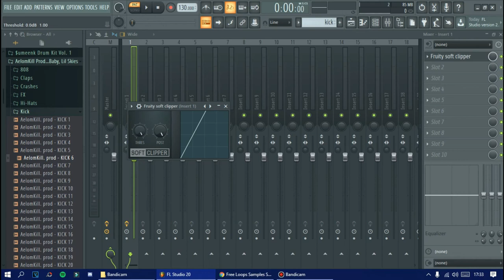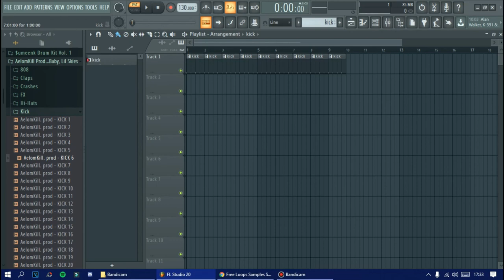KİCK GÜÇLENDİRME FL STÜDYO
kick boks,
kick it,
kickbox,
kick the buddy,
kick boks maçı,
kick buttowski,
kick it nct,
kicker l7,
kick box,
kick back,
kick a soccer ball 100 m,
kick and bass mixing,
kick a soccer ball 100 meters,
kick and snare,
kick akordu,
kick a poo,
kick air,
kick and kendall,
a kick return 100 years in the making,
a kick up the eighties,
a kick in the head,
a kick doe,
a kick in the asgard,
a kickline is inevitable,
a kick in the head is worth eight in the pants,
a kick up,
kick boks şarkıları,
kick boks dersleri,
kick boks nakavt,
b kick tutorial,
b kick progression,
b kick to aerial,
b_kickz,
b kick slow motion,
b kick tutorial in hindi,
b kick tutorial beatbox,
b kick pigmie,
kick coin,
kick clap,
kick compression,
kick compressor,
kick compression fl studio,
kick combinations,
kick clap beat,
kick clap hat snare fl studio,
studio c kicked out,
group c kickoff,
abc kickbox,
comp c kicker 12,
ken click,
kicker comp c,
c ronaldo bicycle kick,
kicker comp c loaded enclosure,
kick çizgi film,
kick çalışma pedi,
kick çalışma pad,
çalhanoğlu free kick,
free kick nasıl çekilir,
sesegel çoçuk kick the buddy,
ece çakır kick boks,
cemal çolak kick boks,
kick down,
kick drum,
kick down nasıl yapılır,
kick dance,
kick down bmw,
kick drum sound,
kick down mercedes,
kick drum beatbox,
dkicker,
drick,
d kick beatbox,
d kicker rig,
d kicks,
tenacious d kickapoo,
tenacious d kick it,
kick eq,
kick effect,
kickass,
kickass metal,
kickass türkçe dublaj,
kickass 3,
kickassreaction,
kickass fragman,
e kick scooter,
e kick electric scooter,
e kick bike,
el kickbike,
e kick electric scooter kmart,
e kick pro electric scooter,
e kicker electric scooter,
e kick peugeot,
kick flight,
kick fragman,
kickflip,
kick film,
kick filmi,
kick futbol,
kick fragman türkçe,
kick fighter,
f kickz,
f kicks,
qq f kick,
victoria f kicked off,
qq kick f montage,
kick it stephan f remix,
kick andy andy f noya,
f(x) kick superstar smtown,
kick groin,
kick girl,
kick gun,
kick g remix,
g kicks,
g kick door,
g kick door que piensan,
g kick door jackers,
g kick door no hay salida,
g kick door mexico,
alex g kicker,
tray g kick it,
kick heart,
kick hint filmi müzikleri,
kick higher,
kick hint,
kick him,
kick hangover,
kick heart full movie,
kick him in the d ufc,
hai kick,
h kickboxing,
triple h kick outs,
jake hicks,
triple h kick,
exproz h kickdrums,
kick full movie h d,
h wilson free kick,
kick ıt,
kick ıt dance,
kick ıt konser,
kick boks ısınma hareketleri,
can ı kick it,
orkun ışıtmak kick boks,
anton ıshutin kick it,
deniz ışık kick boks,
ı get a kick outta you,
kick it dance,
kick it türkçe,
kick it reaction,
kick it nct 127,
kick it lyrics,
kick it karaoke,
i kicked my luck off dahyun,
i kick doors down,
i kick it blackpink,
i kicked in the balls,
i kick the buddy,
i kick into a split,
i kicked faze highsky,
i can kick it,
kick jumme ki raat,
j kick ffxiv,
j kick tutorial,
j kick ffxiv blue,
j kick ffxiv blu,
kick des affaires,
two j kicks,
mila j kickin it,
jessie j kickass,
kick kiss,
kick kick,
kick ko,
kick kendall,
kick kick punch,
kick kick bass,
kick kick nokia,
kick knockouts kickboxing,
kick movie,
k kick tf2,
k kick breakdance,
k-kicks,
tay k kickback,
julien k kick the bass,
k i c k kick,
tay k kickback instrumental,
kick light,
kick light maçı bayan,
kick light 57 kg,
kick lee,
kick let the bass,
kick light kickboxing,
kick loop,
kick light wako,
l kicks light in the face,
l kick breakdance,
l kicks light,
l kicks exercise,
capoeira l kick,
r l kick,
can i kick it,
pumped up kicks l,
kick me,
kick mixing,
kick music,
kick mix,
kick me ne demek,
kick my back,
kick müzikleri,
m kick.us,
m kick.club,
super m kick it,
megan m kicks off,
m&m kicks,
made in m kickflip,
cool kicks m&ms,
m salah free kick goals,
kick nokia,
kick ne demek,
kick nakavt,
kick n run,
kick nasıl tonlanır,
kick n it,
cookies n kicks,
alive n kickin,
alive n kicking,
scratch n kicks,
kingfish live n kickin,
cars and kicks with amber,
filero n kicker,
live n kickin,
kick off,
kick off roblox,
kick out,
kick of,
kick off hack,
kick off roblox hack,
kick out the jams,
kick off hile,
o kick ekkele whatsapp status telugu,
o kick ekkele,
o kick day,
o kick ekkele lyrics,
o kick song,
o kick ekkele song lyrics,
oo kick eruthu,
kicko,
messi free kick önlemi,
kick boks öğrenme,
mehmet özer kick boks,
kick boks öğreniyorum,
kick boks öpüşme,
kick boks özel ders,
kick box ölüm,
özkan dinçer kick boks,
kick proof tv,
kick pedal,
kick pack,
kick push,
kick pedal ayarı,
kick plugin,
kick pad,
kick potoski,
pumped up kicks,
pidde p kicker de,
crazy p kicks,
young p kickz,
styles p kick it,
pumped up kicks remix,
hunnid p kick the rock,
eaton p kick in a,
kick roller,
kick roll,
kick roller shoes,
kick remix,
kick roll beatbox,
kick return,
kick rap beat,
kick roll beatbox tutorial,